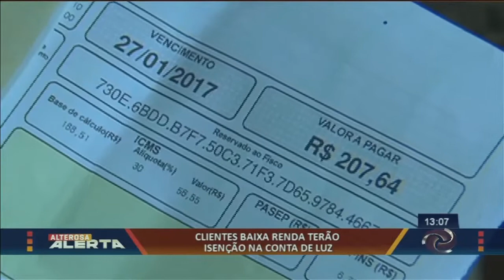Clientes de baixa renda terão isenção na conta de luz